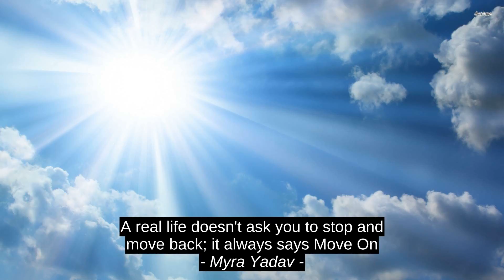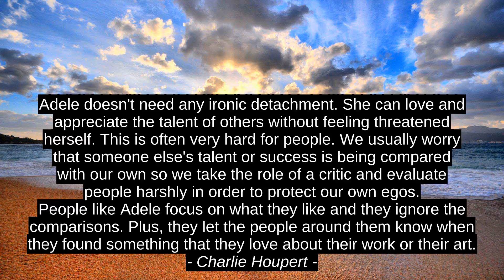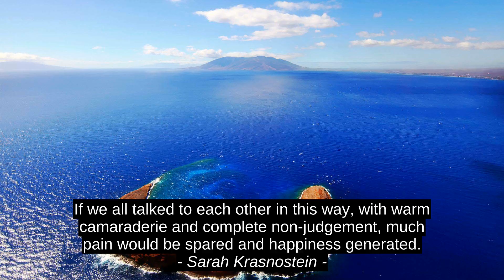Ann Landers Top Motivation Quotes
Victoria Barnes, Carlos Salinas, Robin Sharma, Sarah Krasnostein, Charlie Houpert, Bhadra, Adam Savage, Dalai Lama XIV, Myra Yadav, Ann Landers, success, quotes, inspiration, top, motivation, citation, best